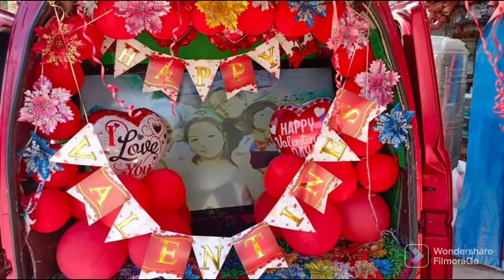magpalit ug mga kabelya prank